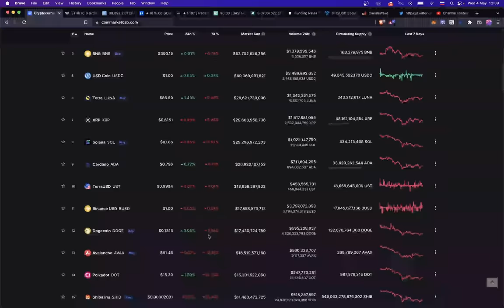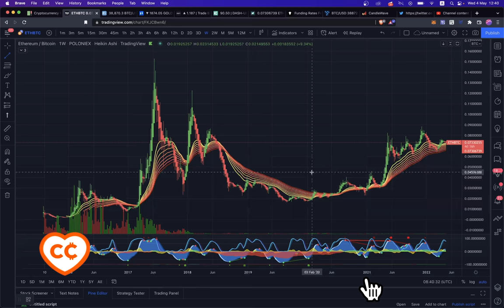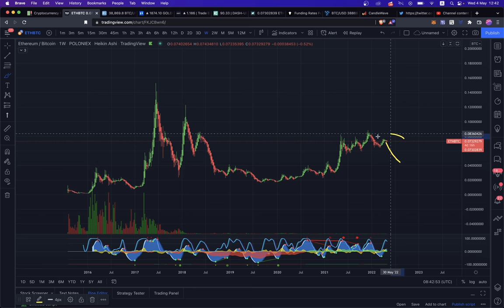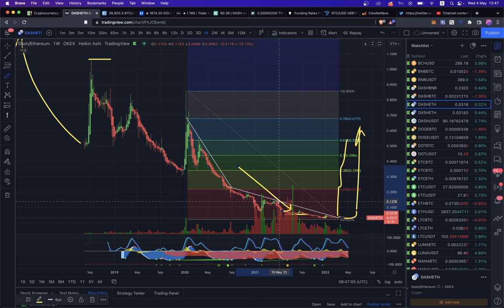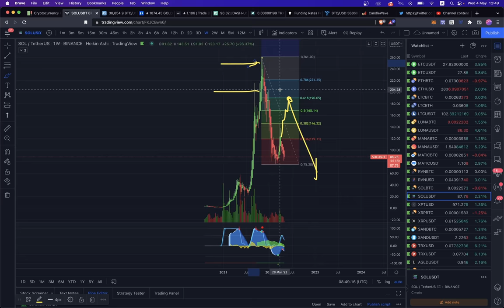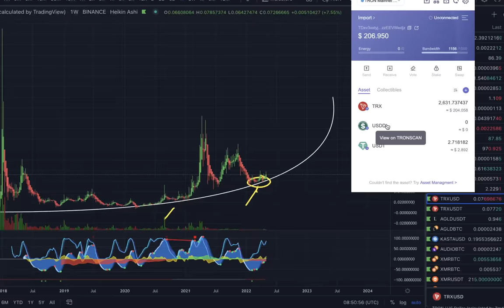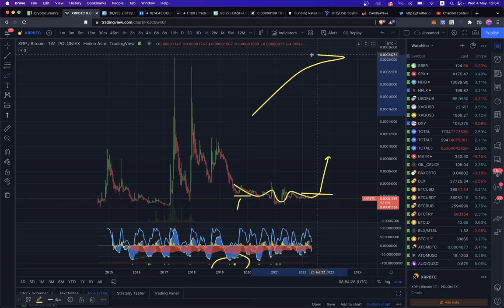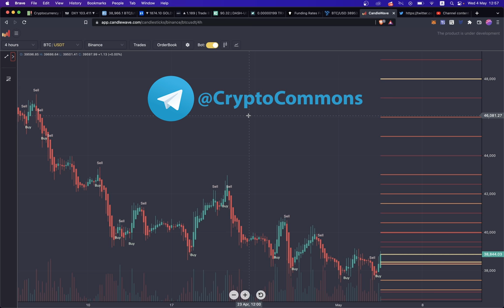ГДЕ САМЫЕ ИКСЫ? - ОТСКОК АЛЬТКОИНОВ: ETH, DASH, LTC, TRX, SOL, SAND, DOGE, XMR, XRP 🚀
00:00 Отскок начался
01:00 ETH/BTC
02:30 АЛЬТЫ К BTC
04:28 DASH/BTC
05:25 DASH/ETH
06:20 LTC/BTC , LTC/ETH
06:50 DOGE/BTC
07:40 SOL/USD
08:18 SAND/USD
08:45 TRX/USD
09:25 TRX/BTC
10:03 XMR/BTC
10:45 XRP/BTC
11:30 DXY
12:08 СДЕЛКИ
12:40 LONG

BTC: 1JcJgpSHbrRwgnvLeteXNfNXxLgpDuxyMP
ETH: 0xC8b0CF755bec8155D371676D77A579D7E15fd7eD
DASH: XuhZGGGezSEqnDq5ETBkiMc4ARfS6UxQAi
LTC: LfGpGJjkcrgZV12VNnQdEx79uHgeHSS8oG